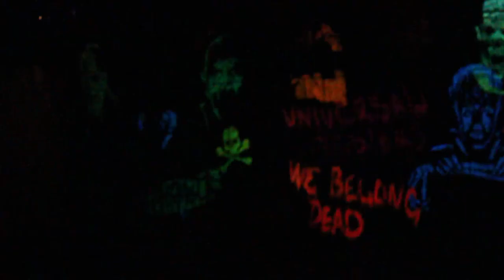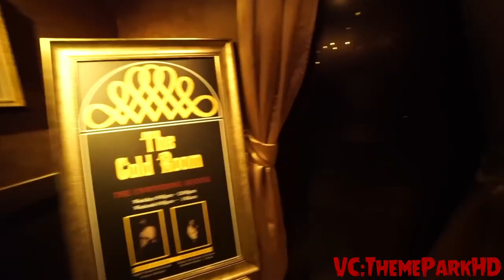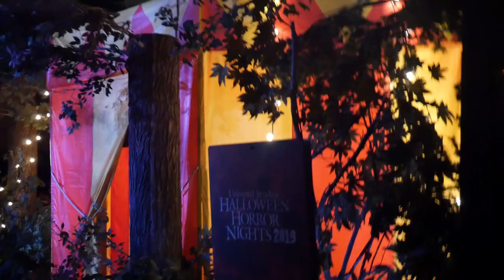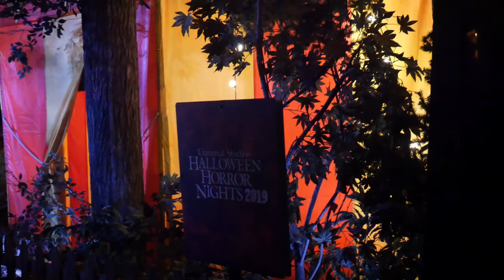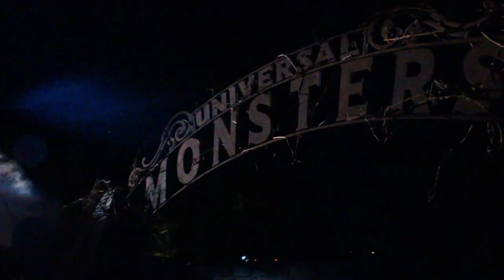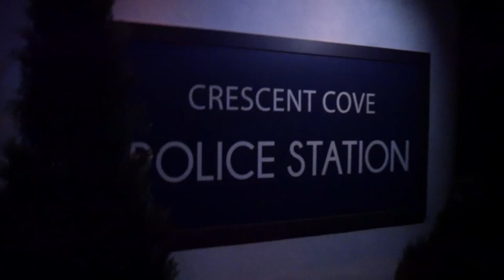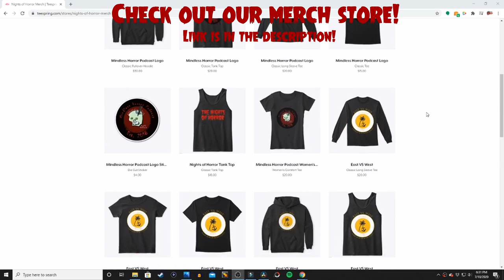Top 5 HHN Mazes with Will Martinez